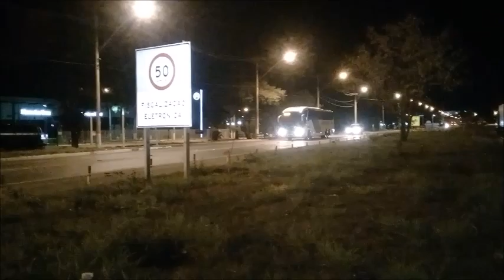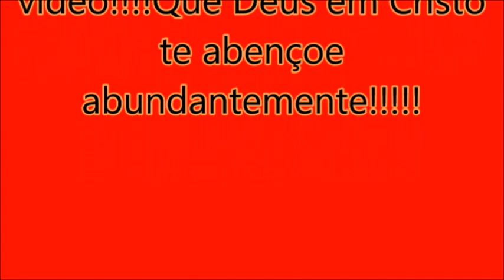DD VAB VCO-BA x Campinas-SP pref.50110|WRBUS